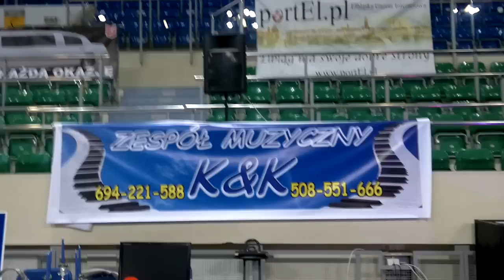W perły zmienić deszcz